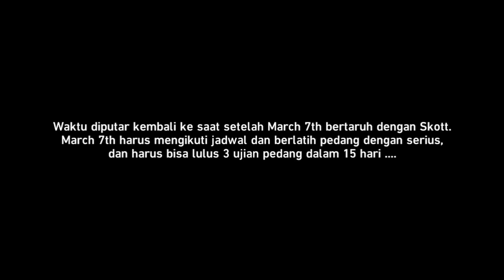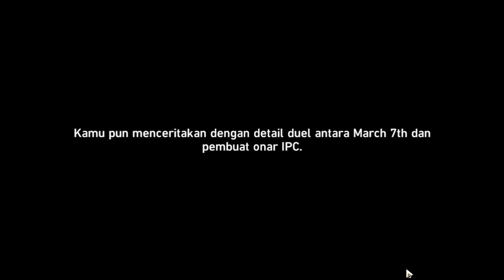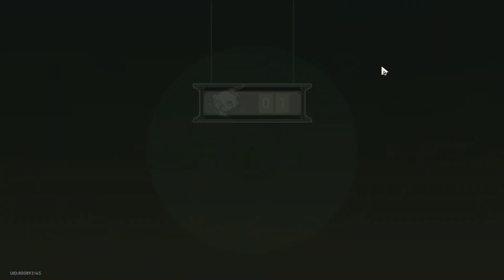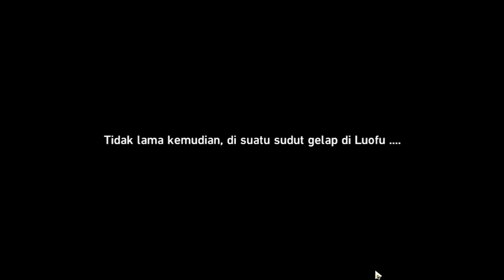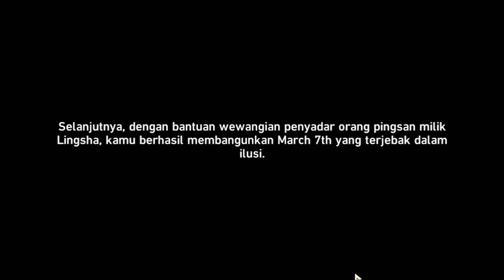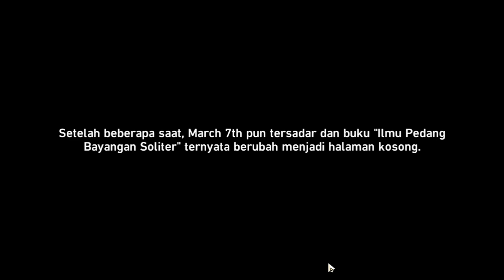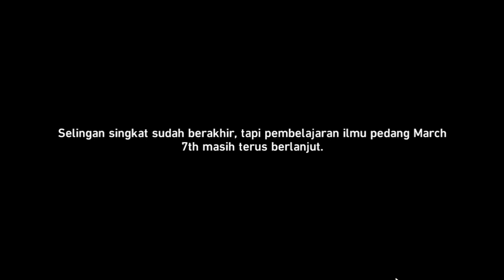March 7th's Swordmaster Training ft. Qingque Part 3 [Honkai Star Rail] (Indonesian Sub/Japanese Dub)